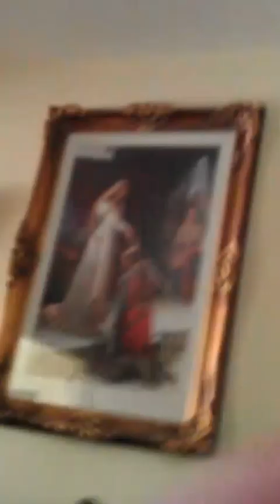Wrestling on the couch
Phillip Pratt, son of Michael & Lidia